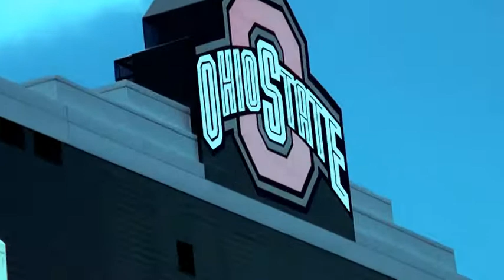SP ENT / D ROB - LYRICAL KILLA